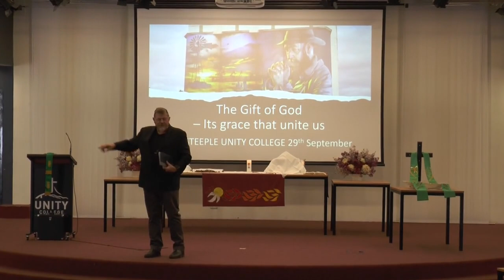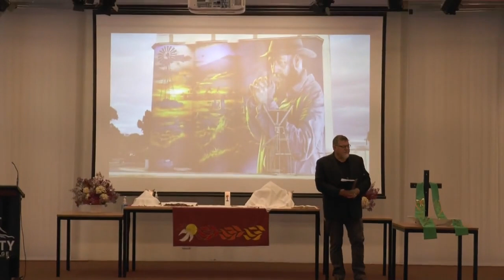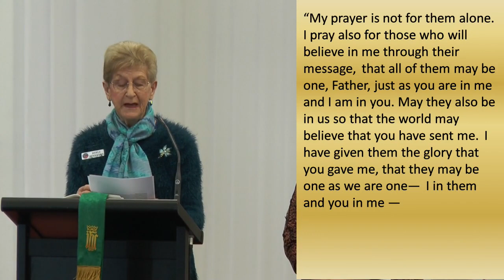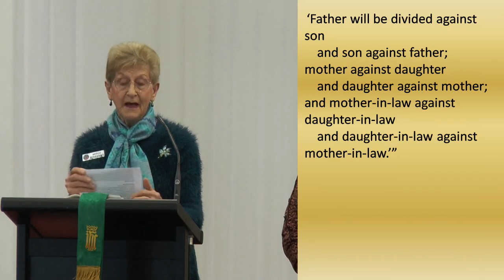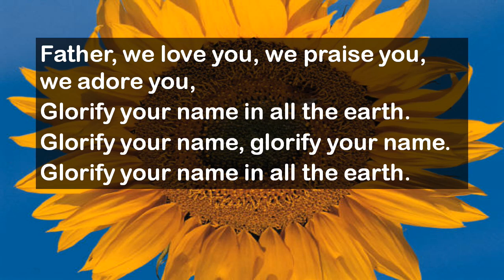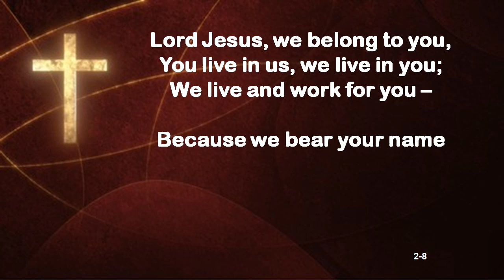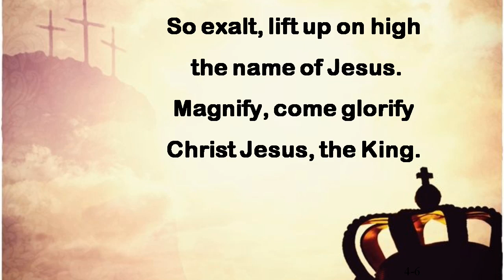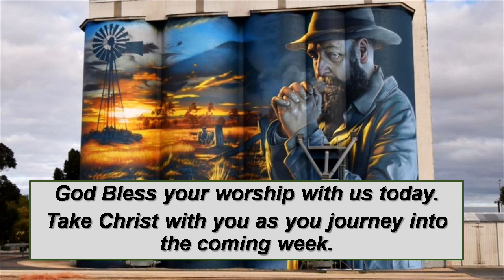29th September 2024 -Pastor Dave Kuss –‘Murray Valley Lutheran Community’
29th September 2024
Pastor Dave Kuss –
‘Murray Valley Lutheran Community’
Combined Service at
Unity College-‘The Steeple’
Murray Bridge SA,
We are the ‘Murray Valley Lutheran Community’
of
Christ Church - Murray Bridge,
Holy Cross - Murray Bridge,
 and Zion – Monarto